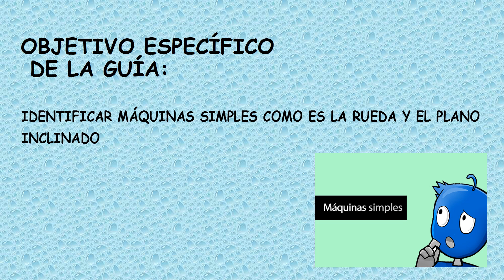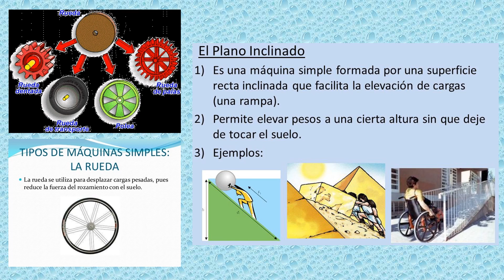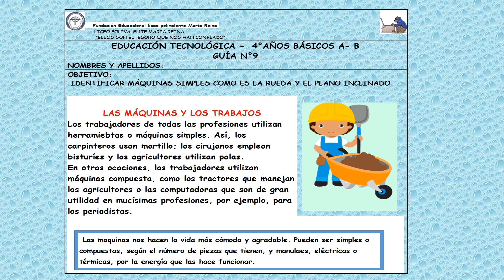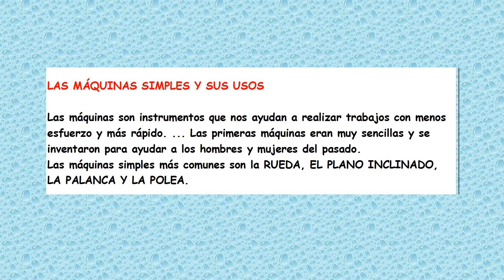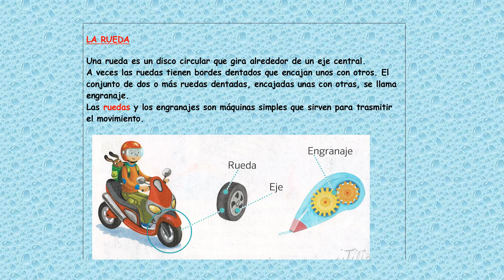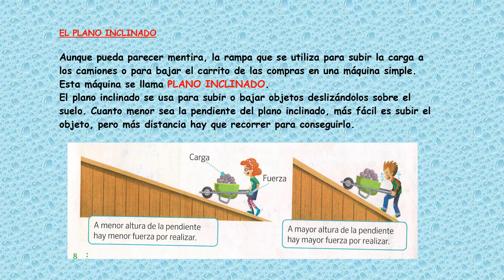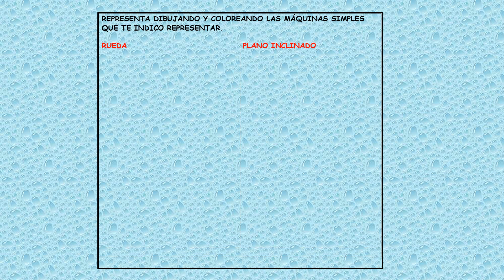CUARTO BÁSICO TECNOL VIDEO GUÍA Nº9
VIDEO Nº9 RETROALIMENTACIÓN GUÍA DE TRABAJO